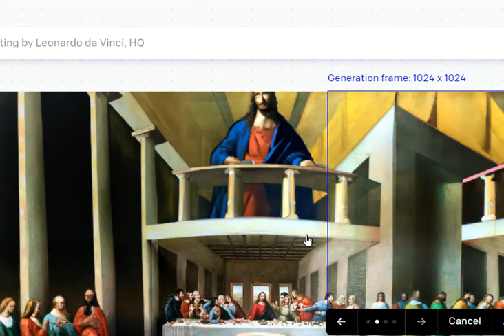FINALLY we can see what the REST of the Upper Room looked like. Thank you DALL-E 2's new Outpainting